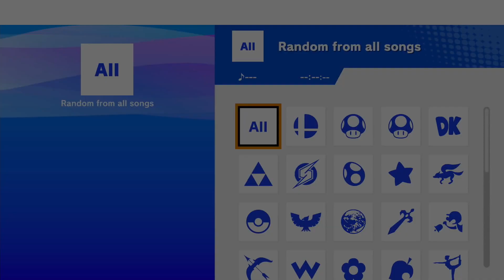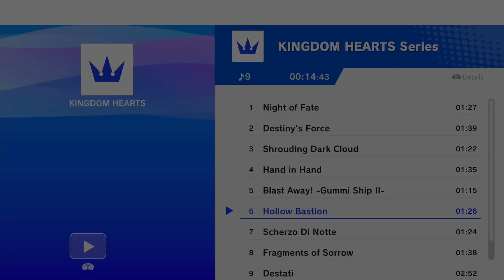Ultimate Smashdown #12 | Winners Quarters - Kapito22 (Steve) vs. Lazerth (Villager)